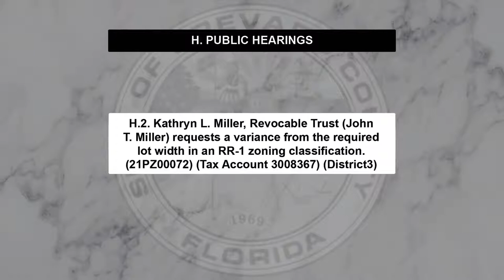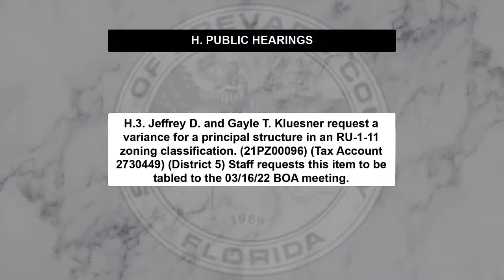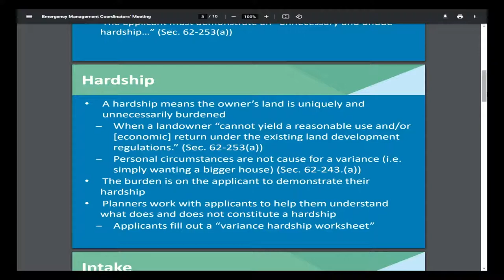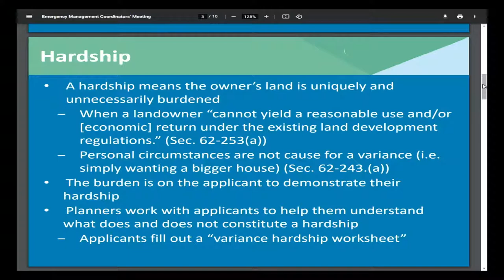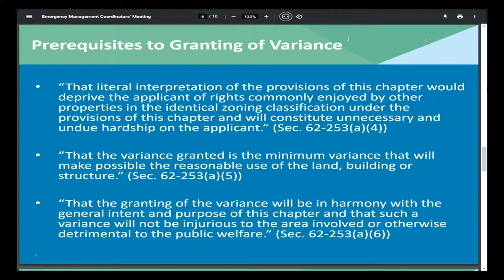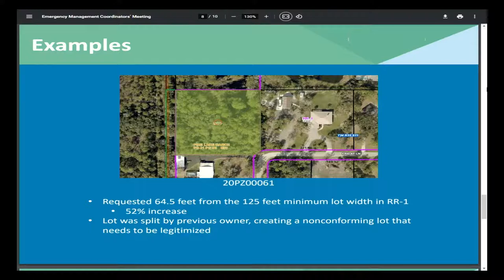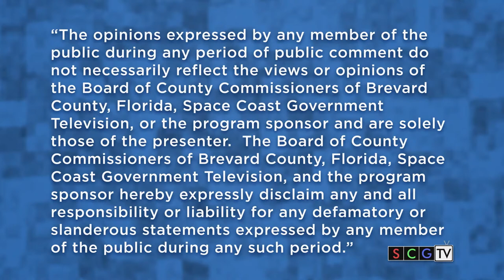02/16/2022 - Brevard County Board of Adjustment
02/16/2022 - Brevard County Board of Adjustment